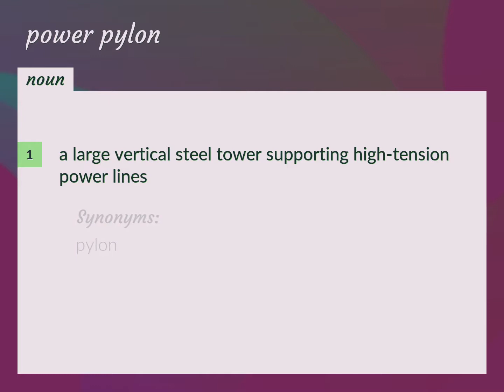Power pylon | meaning of Power pylon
What is POWER PYLON meaning?